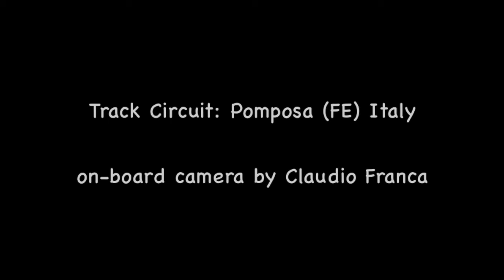Pit Romagna - Manuel #178 student @ Pomposa